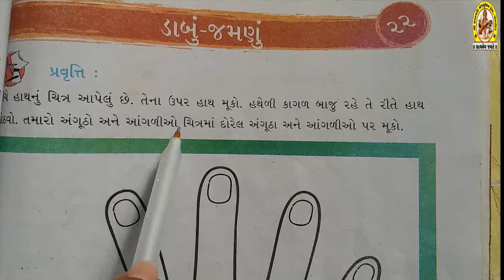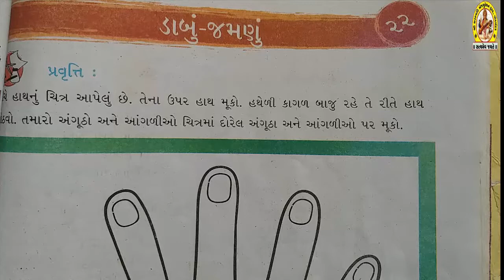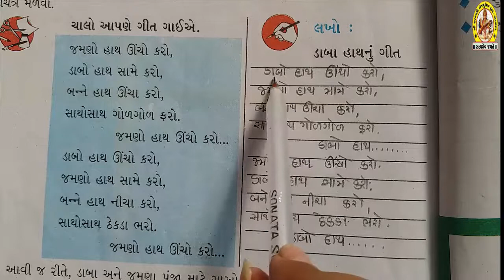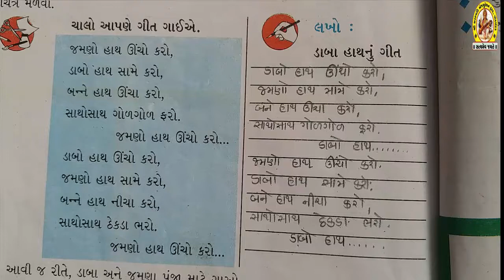STD-3 SUB-AASPAAS SHREE SARASWATI SCIENCE SCHOOL, PORBANDAR